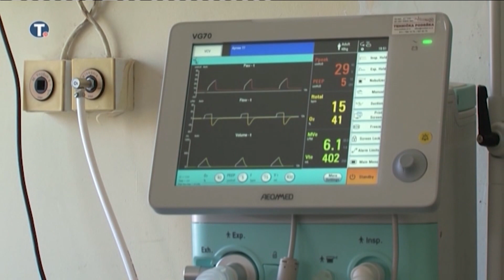Dr Marija Zdravkovic objasnjava zasto C-19 preko krvi napada druge organe -- TV Happy 11.11.2020.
Gost: Doc dr Marija Zdravković - Direktor KBC Bežanijska Kosa i docent na katedri interne medicine